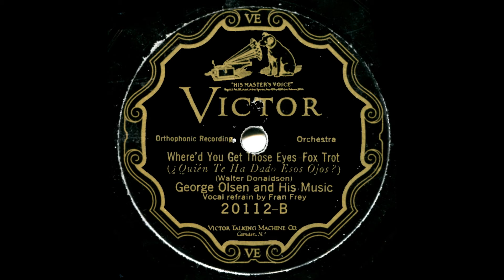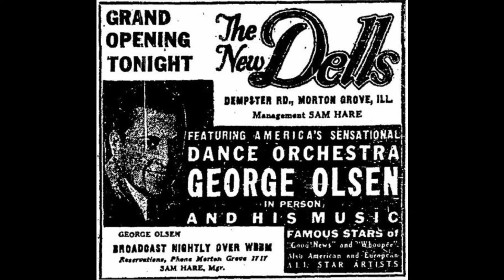WHERE'D YOU GET THOSE EYES George Olsen and his Music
George Olsen and his Music's version of "Where'd you get those eyes" (Walter Donaldson) from Victor 20112, recorded in New York 16 July 1926. Vocal by Fran Frey.